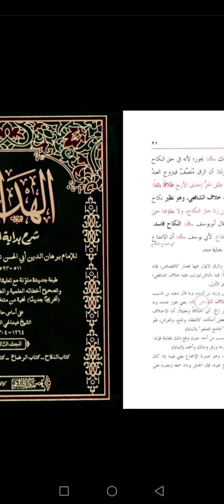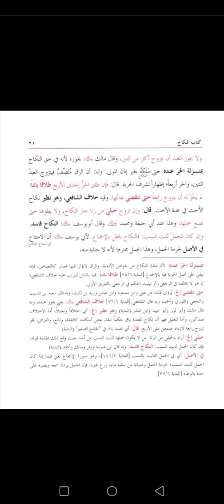Aalimiya-I Hidaya-II Lesson 25